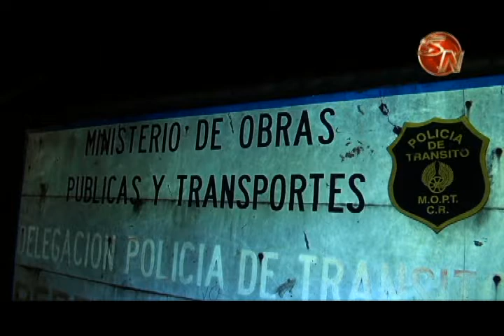Oficial de Tránsito y jóvenes heridos de bala se recuperan en el Hospital Escalante Pradilla